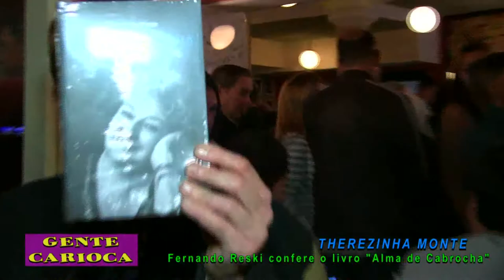Therezinha Monte no Gente Carioca (programa de TV)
O programa de TV Gente Carioca vai ao ar toda sexta-feira meia noite na TVC-Rio, canal 6 da Net-Rio com apresentação de Cida Moraes e Fernando Reski.